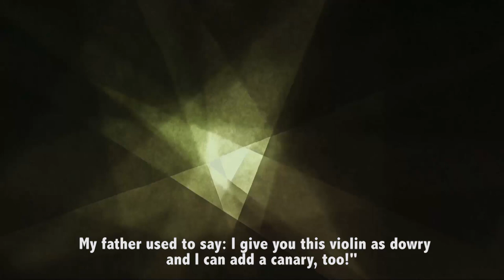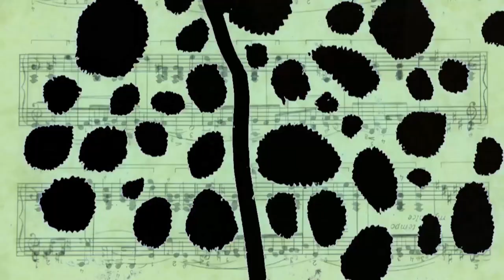Imate li minut za kulturu? MILOS TOMIĆ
IMATE LI MINUT ZA KULTURU?
MILOŠ TOMIĆ, vizuelni umetnik, reditelj

REŽIJA: Pavle Vučković

DIREKTOR FOTOGRAFIJE: Nemanja Knežević
DIZAJN ZVUKA: Ivan Krndija
MONTAŽA: Davor Bosankić
KOLOR KOREKCIJA: Jovan Grčić
GRAFIČKI DIZAJN: Nikola Bilanović

KONSULTANT ZA VIZUELNU UMETNOST: Jelena Spaić

IZVRŠNI PRODUCENT: Stefan Mladenović
KOORDINATOR PRODUKCIJE: Sara Brkić
PRODUKCIJA: SOUL FOOD FILMS

Uz dozvolu umetnika, korišćen je insert iz animiranog filma MUZIČKE TRAUME (MUSICAL TRAUMAS), autora Miloša Tomića pravljenog na osnovu dokumentarnih priča o nesretnim muzičarima.

An insert from animation film MUSICAL TRAUMAS by Miloš Tomić based on documentary stories of unhappy musicians, was used with the artist's permission.